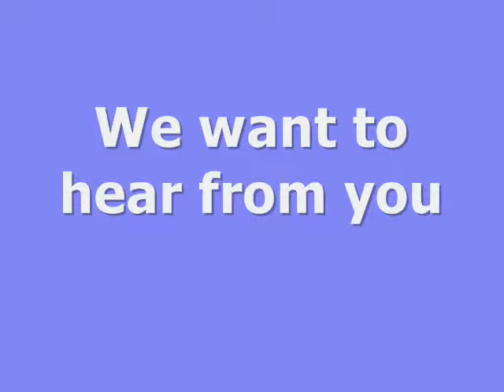Daniel Kagan.wmv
Dispelling the myths of poverty in Colorado